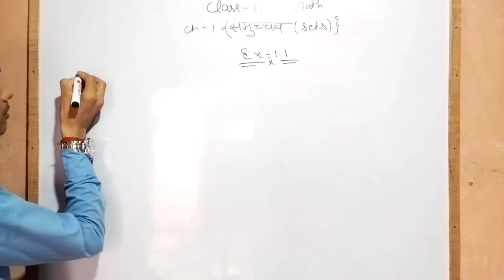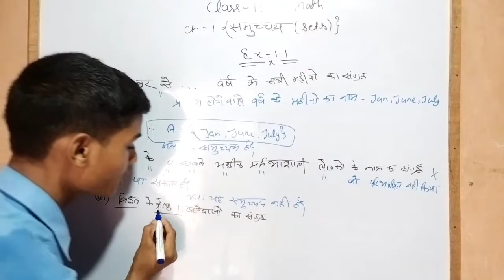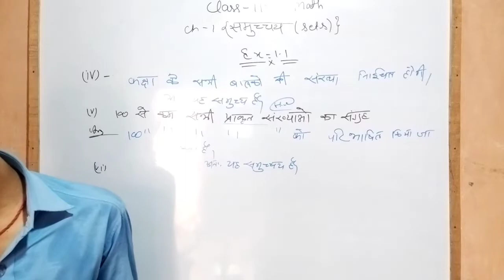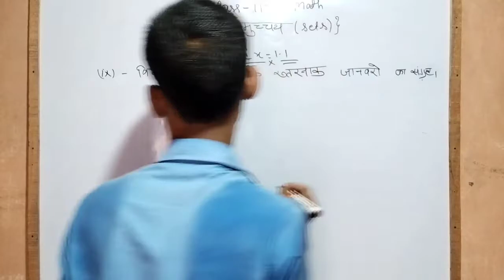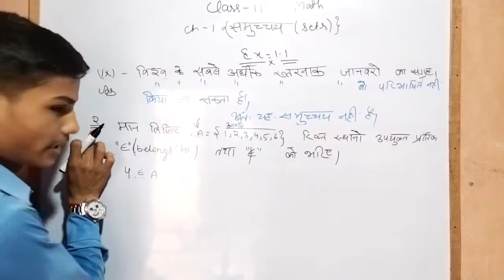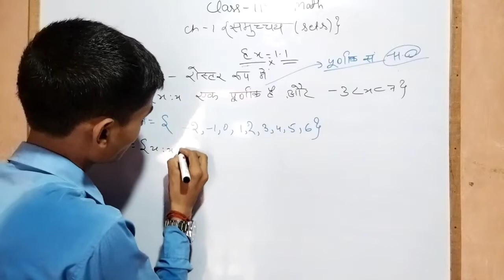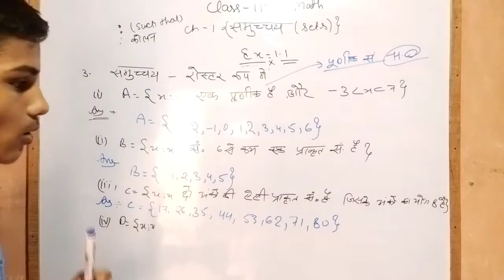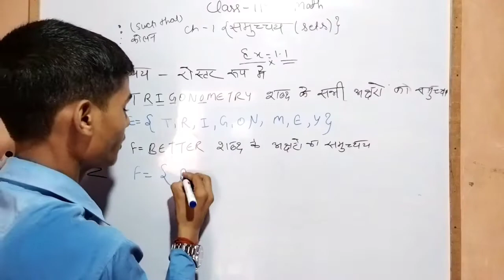Class 11th Math Ex 1 1 Part 1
𝗙𝗼𝗹𝗹𝗼𝘄 𝗔𝗻𝗼𝘁𝗵𝗲𝗿 𝗣𝗹𝗮𝘁𝗳𝗼𝗿𝗺☟︎︎︎